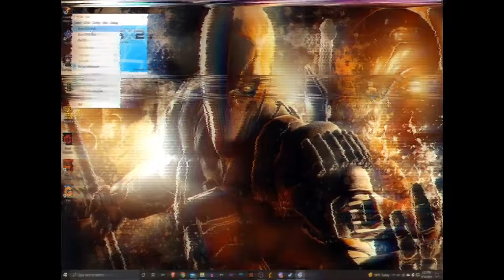Hey Zobrear: The Birthday Special